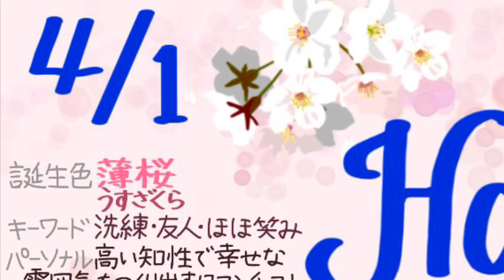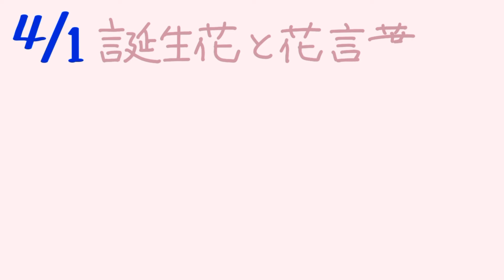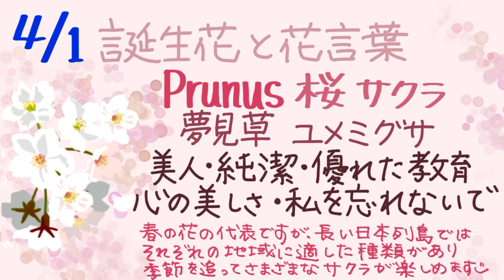4月1日のバースデイカード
日々㊗️福✨

1日1日新しいあなたへ Happy Birthday❣️
1年に1度のあなたへ Happy Birthday ❣️
かけがえのない一日をお楽しみさまです👍

💌 365日のバースデイカード💌
その日の誕生花 を添えて💐
その日の誕生色のカードにしております🎨

ビックリマン の ヘッドロココ を ビックリマンシール 風 に描いてみましたので